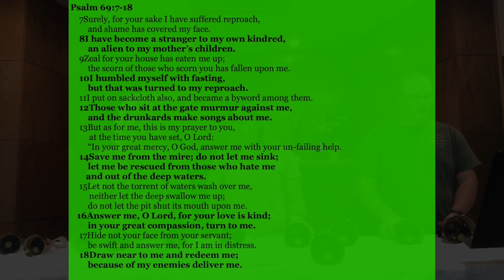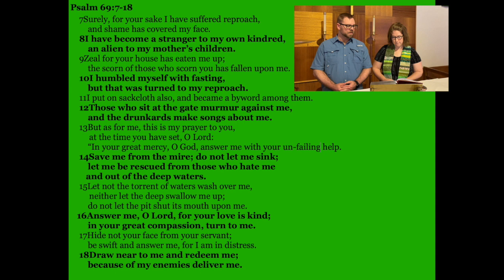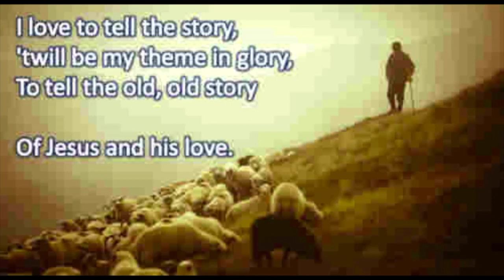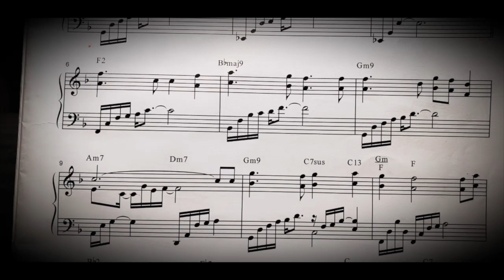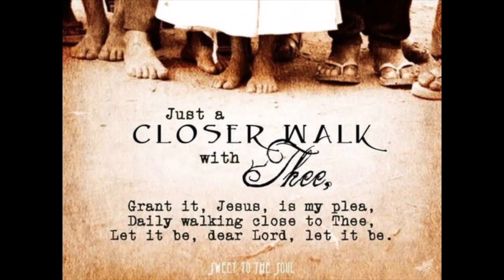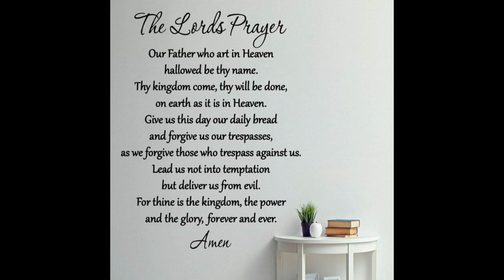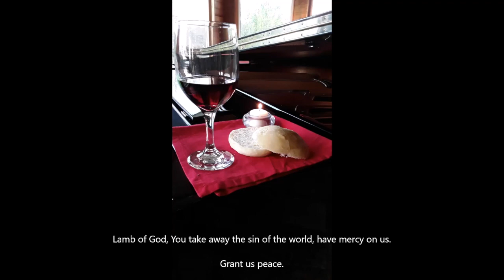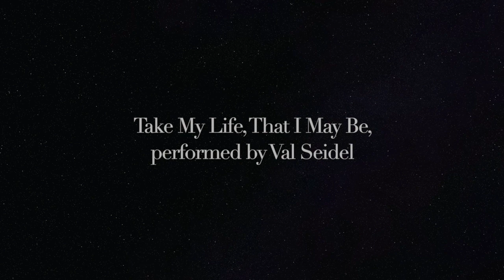3rd Sunday After Pentecost, June 21st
Join St. Paul's Lutheran Church for worship with Pastor Alison George, Brendon George, Val Seidel, Barbara Reynolds, Charles Reynolds, and Angie Parks.

We enjoy communion this morning with elements that have been blessed and distributed ahead of time. You are welcome to join in with your own elements or to partake of spiritual communion.